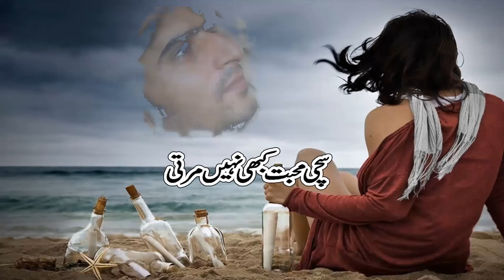Very Painful Indian Song 2017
Tujh Bin Raha Na Jaye Full Video Song HD 1080p
ye dil ka rog ye chahat khuda kisi ko na de
Ye Dil Ka Rog by Mitali Singh
YEH DIL KA ROG , YEH CHAHAT KHUDA KISI KO NA DE
Tujh Bin Raha Na Jaye HD
Urdu Shayari
Brand New Hindi Song 2017
Brand New Punjabi Song
Brand New Punjabi Song 2017
Brand New Punjabi Song 2018